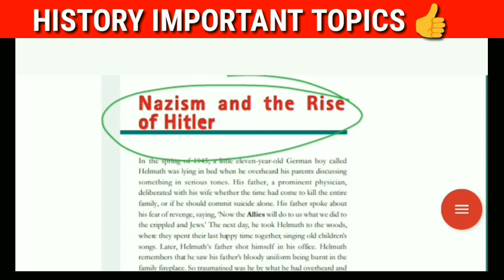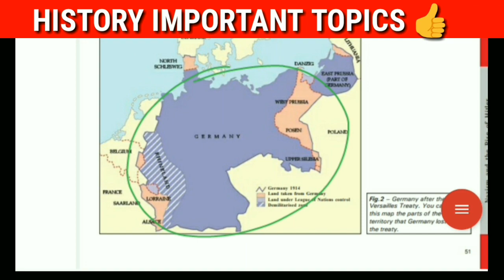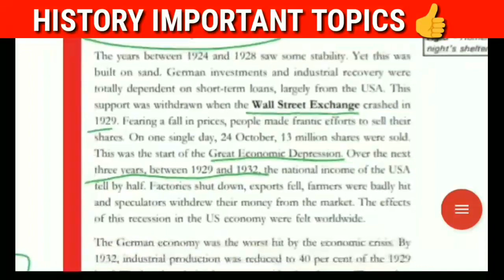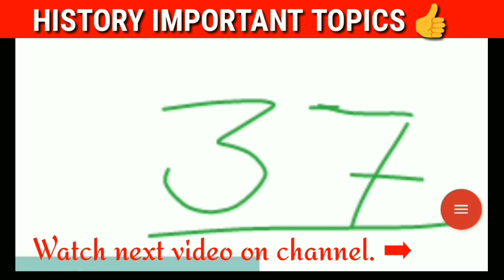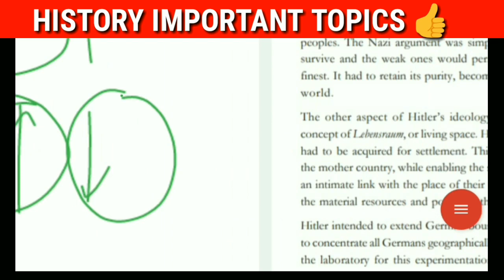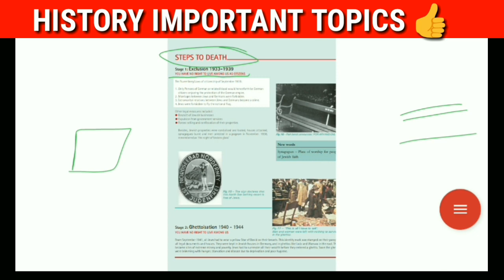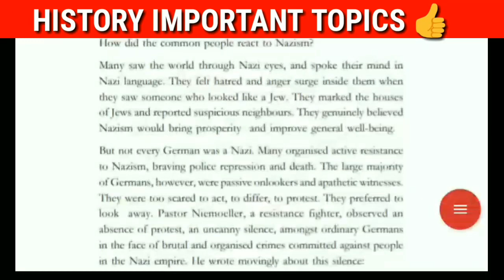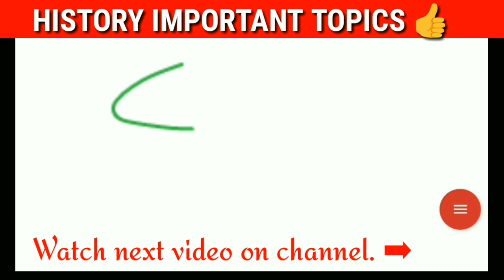The Nazism And Rise of Hitler Chapter 3 Class9 History| Nazi worldview| Youth in Germany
Hello today we talk about: Nazism ,Hitler, Nazi world view, rise of hitler,chapter 3 history,world war , youth in Nazi Germany,

class9 history, history, class9, social science class 9, s.st ,class9 social science,
class9 history cbse board,